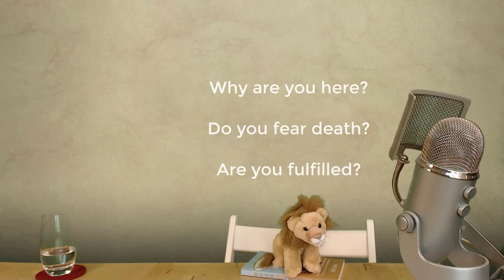The Why Café by John Strelecky [book review]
A best-selling novel, sold-out lectures and countless work-shops – John Strelecky certainly has hit a nerve with his “Why Café”. Especially in Germany, the book is among the most popular non-fiction titles of the last years. But what is the “Why Are You Here Café” and what is it that intrigues people about this title? We take a closer look at Strelecky’s debut from 2002: How much material for personality development actually is in the book? And how does it compare to Stephen Covey’s „7 Habits of highly effective People“? We’ll check it out.

Table of Contents:

00:00 - Greeting
00:36 - About the book
02:53 - The plot
16:16 - Review
24:46 - Have a nice day!

The Why Are You Here Café
by John Strelecky
Publisher: Piatkus

The Why Café
by John Strelecky
Publisher: Aspen Light Publisher

Das Café am Rande der Welt (German edition)
by John Strelecky
Publisher: dtv Verlagsgesellschaft

The rights to book covers are held by the respective publisher.

This Soft Skill channel is about all topics regarding Soft Skills.